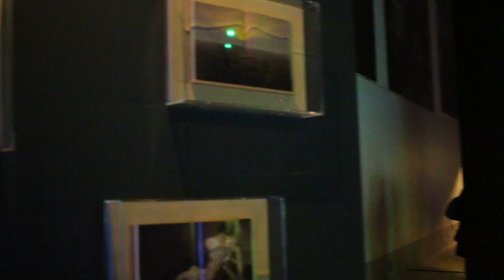CYFEST10 - Exhibition Project “Interpretations”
Interpretations
Curated by Elena Gubanova (Russia)

Research Museum at the Russian Academy of Arts
St. Petersburg, Universitetskaya nab., 17

CYFEST is celebrating its anniversary: it was founded in St. Petersburg 10 years ago by artists and independent curators as one of the first festivals of new-media art in Russia.

Experts and critics yet to reach a unanimous opinion on what can be called new media art today. On the one hand, in new multimedia projects, the artist frequently loses the notion of “image”, so important for classical art, from the field of vision. The linear composition is replaced by fragmentariness and nonlinearity. The center stage is occupied by interactivity, that is to say, the blurring of authorial lines. The artist shares with the viewer an opportunity to complete a certain event within the limits of used technologies; they increasingly turn into the designer or developer of a fascinating game, the maker of a virtual reality, of connections and relationships that disappear at the command “disconnect”.

On the other hand, in large multimedia exhibitions, many artists and curators continue to look for the answer to old questions: how to contain art in technology, and technology in art; what could be called art in new technologies and what criteria should be used for its evaluation?